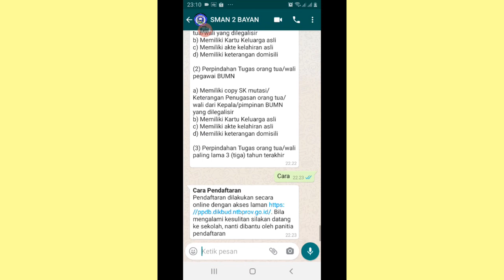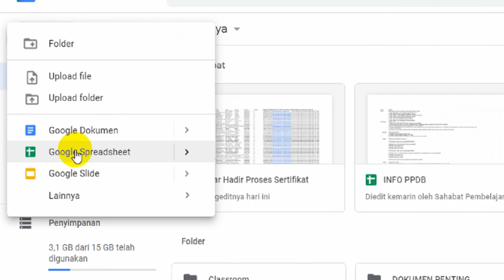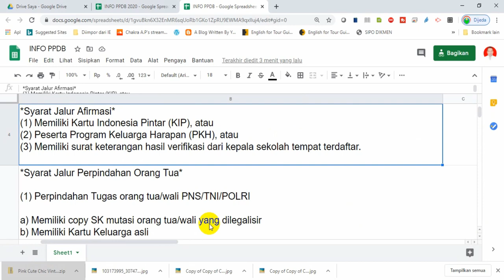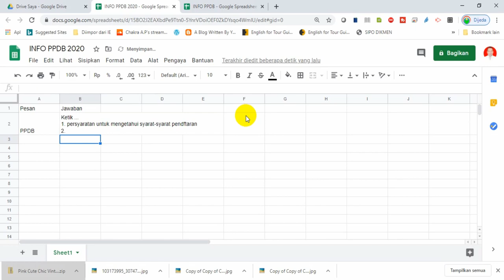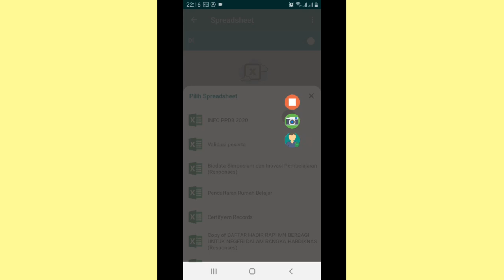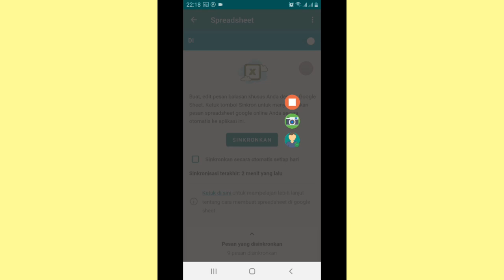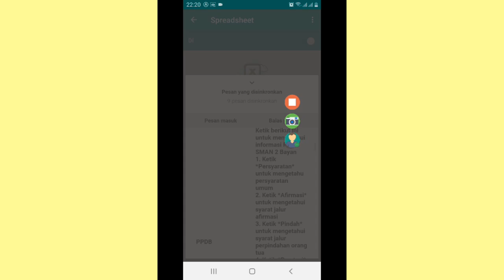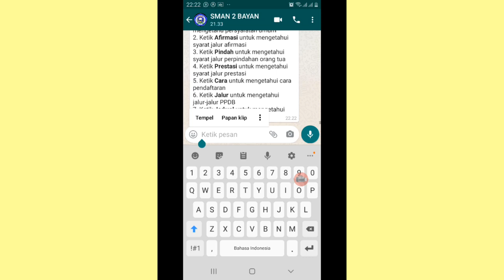INFO PPDB MELALUI WA (WHATSAPP)? SANGAT BISA. MEMBUATNYA SANGAT MUDAH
Informasi apa pun, termasuk info PPDB (Penerimaan Peserta Didik Baru) dapat disebar atau dilakukan melalui WA, yang tentu lebih familiar. Dengan demikian akses informasi (info) PPDB menjadi lebih mudah dan ini tidak merpotkan karena semua serba otomatis. Tidak perlu dijawab atau dibalas secara manual.